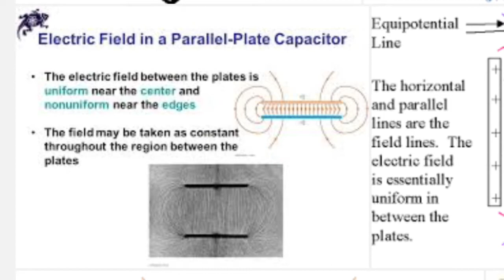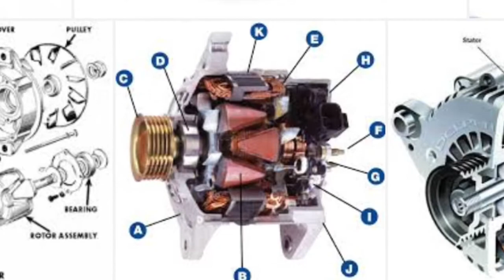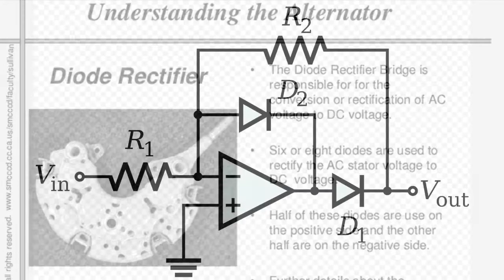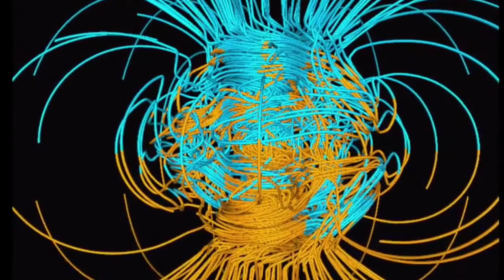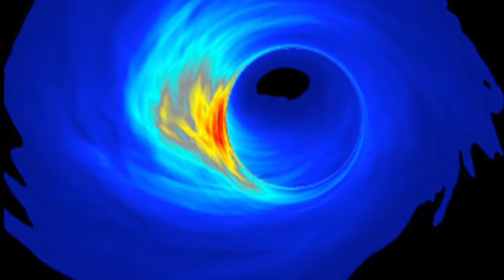Zero Time Tribute to Mark McCandlish Time, Gravity & Matter Electromagnetic Field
Part one by Fred Grace of the Moore Show and Mark McCandlish

Netflix Person of Interest    Looking Glass & the PanOpticon.  4 Seasons JJ Abrams